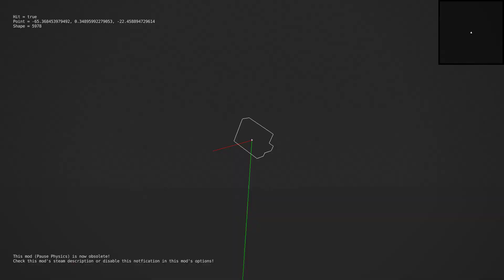Teardown på en havn og HAJER!!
GPU: NVIDIA GeForce GTX 1650
CPU: 11th Gen Intel(R) Core(TM) i5-11400F @ 2.60GHz
Hukommelse: 8 GB RAM (7.86 GB RAM brugbar)
Aktuelle opløsning: 1920 x 1080, 60Hz
Operativsystem: